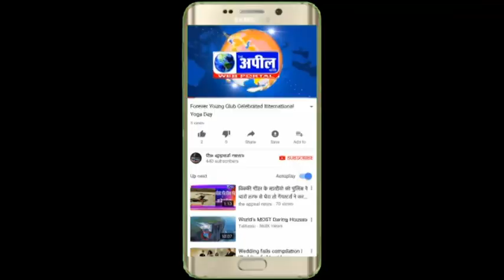गिद्दड़बाहा में वल्ड कैंसर दिवस पर जागरूक कैंप | The Appeal News Paper